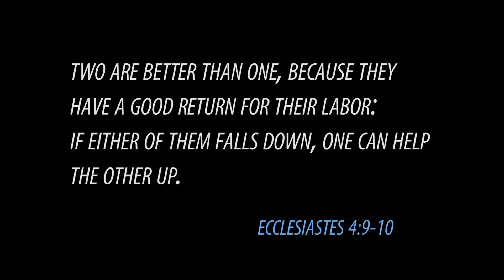How to Fit in the NBA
Special thanks to my friends and former teammates

Wesley Johnson
Landry Fields
Jerome Jordan
DeAndre Jordan
Tyson Chandler
Kyle Korver
Dwight Howard
Steph Curry
Kemba Walker
Jason Rivera